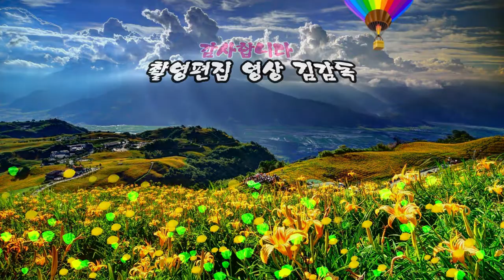가수 이병오/넌 내꺼/김해문화의 전당/ HIT 엔터테인먼트/영상김감독